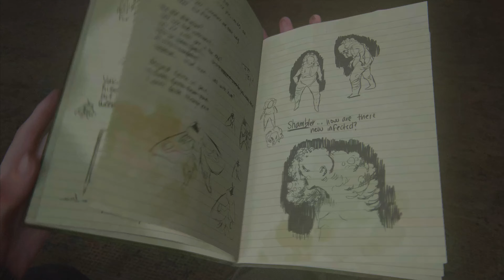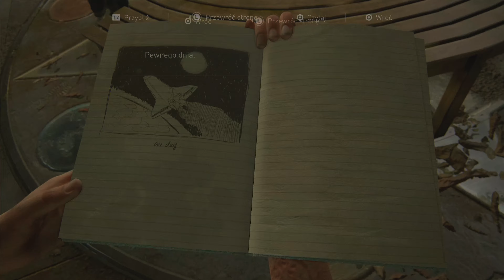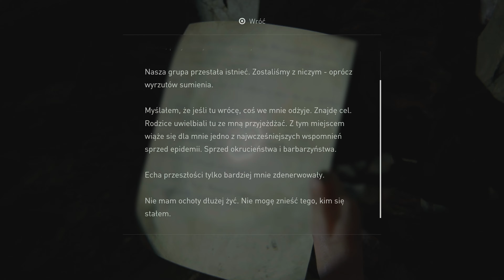zagrajmy w The Last of Us Part II Remastered odcinek 10 Dinozaury i lot w kosmos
Odświeżona wersja przygodowej gry akcji The Last of Us: Part II, która wykorzystuje możliwości konsoli PS5. Edycja Remastered oferuje nie tylko lepszą grafikę, ale też dodatkowe tryby gry, a także szansę zobaczenia poziomów wyciętych z finalnego produktu w niedokończonej formie.